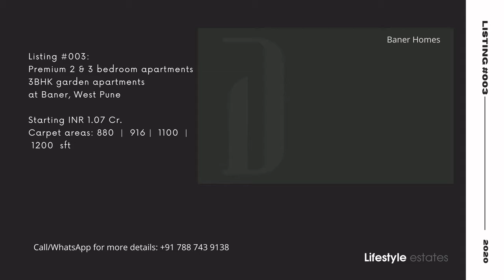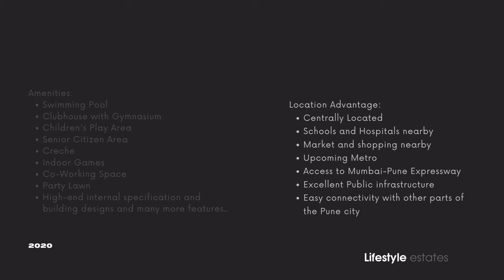Lifestyle Estates- Pune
Buy & Sell Properties in West-Pune
Call Lifestyle Estates
Properties starting INR 81 Lakh to INR 5 Crore
2BHK, 3BHK, 3BHK garden apartment, 4.5 bedroom apartment, Duplex, Penthouse.
Under Construction & Ready Possession
Location: Baner, Baner Annexe, Balewadi, Pashan & Wakad.